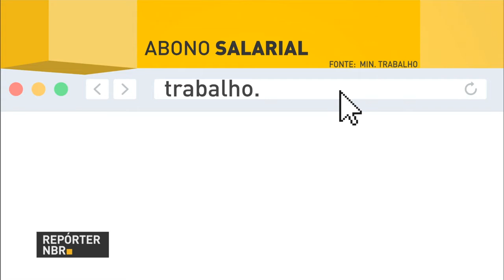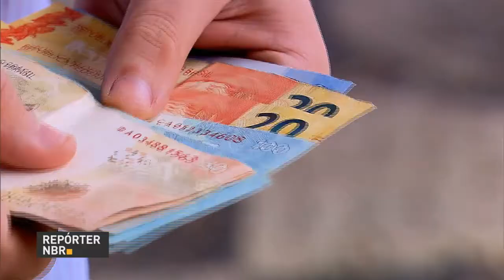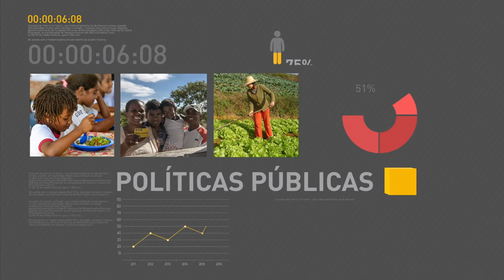Brasil busca reduzir casos de tuberculose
REPÓRTER NBR 19H - 30.06.17: Brasil se comprometeu a reduzir casos de tuberculose em seu território. Para isto, todos os bebês recém-nascidos serão imunizados com a vacina BCG. E mais: saque do abono salarial ano-base 2015 é prorrogado. Veja também: representantes do governo participam de debate sobre reformas da previdência e das Leis Trabalhistas.